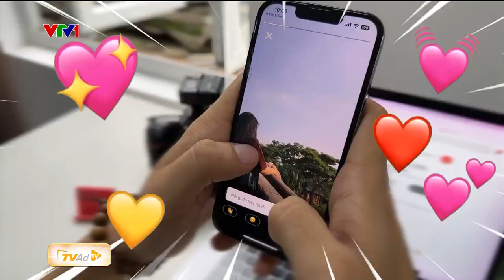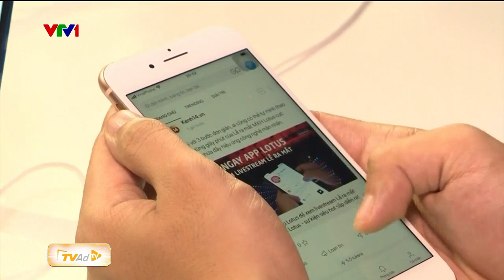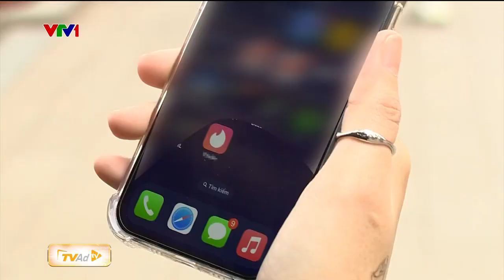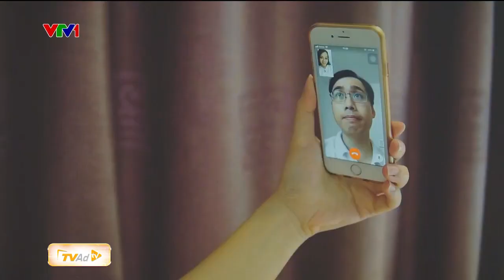GÓC NHÌN VĂN HÓA | Đi tìm TÌNH YÊU thời CÔNG NGHỆ. Liệu có nên YÊU online?